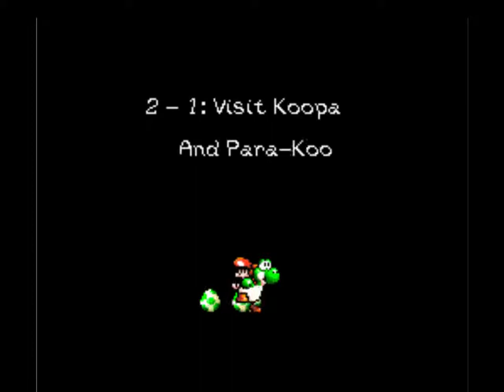Let's Play Super Mario World 2 Yoshi's Island Part 3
Welcome to my Let's Play of Super Mario World 2:  Yoshi's Island for the Super Nintendo Entertainment System.  This will be a blind run and will only be finishing the game and not going for 100%.  Enjoy my 1st time playing this game.